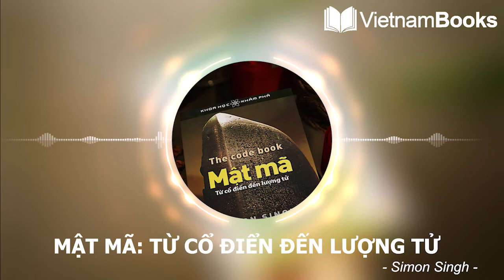MẬT MÃ: TỪ CỔ ĐIỂN ĐẾN LƯỢNG TỬ - Review Sách | VietnamBooks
Khi viết cuốn Mật mã này, tác giả có hai mục đích chính. Một là nhằm phác họa sự tiến hóa của mật mã. Từ tiến hóa dùng ở đây là hoàn toàn thích hợp vì sự phát triển của mật mã cũng có thể coi là một cuộc đấu tranh tiến hoá. Một mật mã luôn bị người phá mã tấn công. Khi người phá mã đã tìm ra một vũ khí mới để phát hiện điểm yếu của một mật mã thì mật mã đó không còn hữu dụng nữa. Khi đó hoặc nó sẽ bị xoá sổ hoặc nó sẽ được cải tiến thành một loại mật mã mới, mạnh hơn. Đến lượt mình, mật mã mới này chỉ phát triển mạnh mẽ cho tới khi người phá mã lại xác định được điểm yếu của nó, và cứ tiếp tục mãi như vậy. Điều này cũng tương tự như tình huống đối mặt với một giống vi khuẩn gây bệnh chẳng hạn. Vi khuẩn sống, phát triển mạnh và tồn tại cho đến khi bác sĩ tìm ra chất kháng sinh làm lộ ra những điểm yếu của vi khuẩn và tiêu diệt nó. Vi khuẩn buộc phải tiến hoá và lừa lại kháng sinh, và nếu thành công thì chúng sẽ lại phát triển mạnh mẽ và tái xác lập trở lại. Vi khuẩn liên tục bị buộc phải tiến hoá để sống sót trước sự tấn công dữ dội của các loại kháng sinh mới..